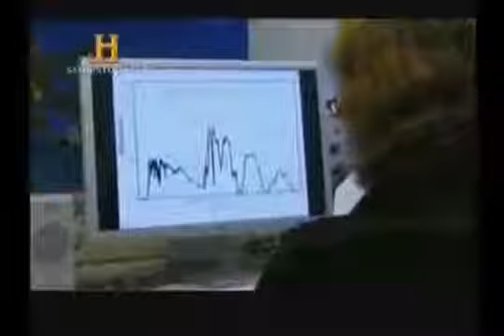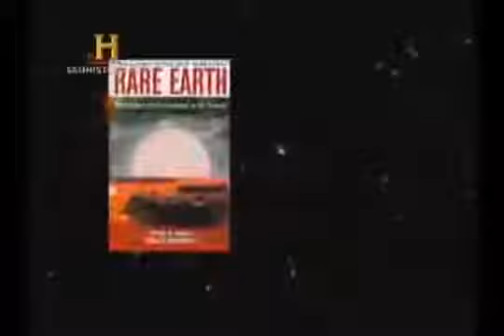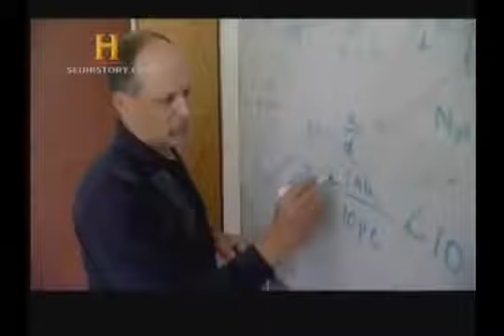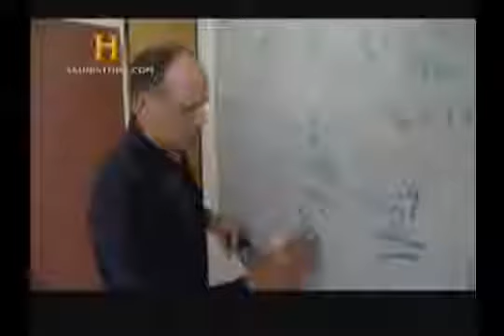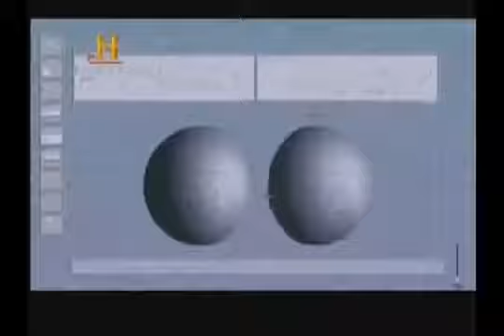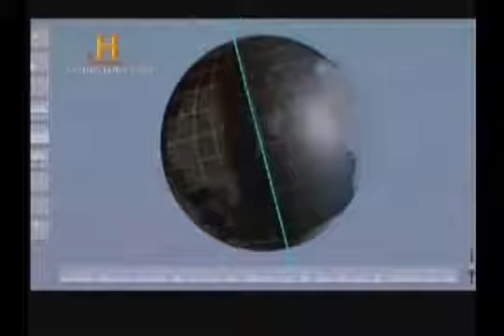O Universo Outro Planeta Terra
NASA descobre um novo planeta igual a terra, será que existe vida lá? ○Anterior - The Walking Dead Seria Assim o Final da Série?: Me siga para.

VISITE A LOJA DO CANAL ▻ ✘SEJA PADRINHO DO CANAL ✘NOS SIGA NO TWITTER- ✘CURTA NOSSA PAGE NO FACEBOOK - .